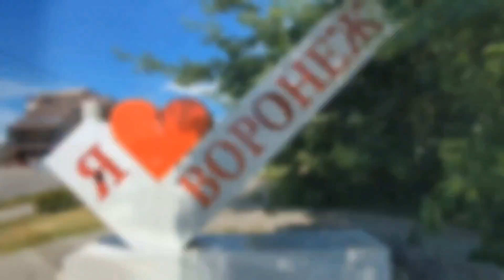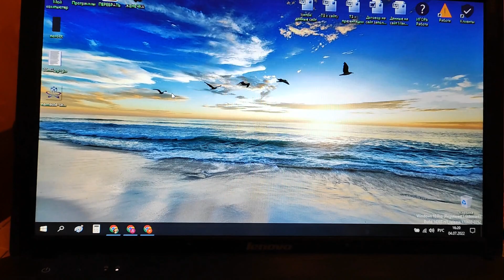Vlog: Ищем жилье на море. Суетливый день. Блины с икрой.Болит пятка. 4.07.22